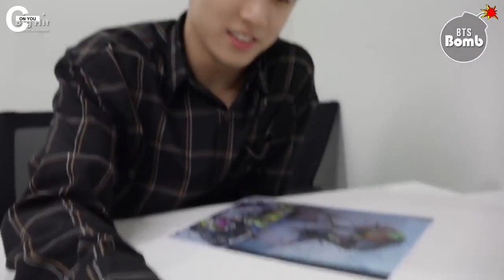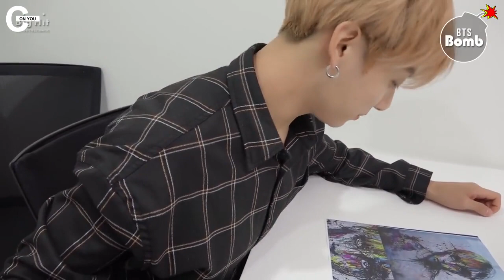[POLSKIE NAPISY] 190208 Concentrating on drawing - JK (Bangtan Bomb)